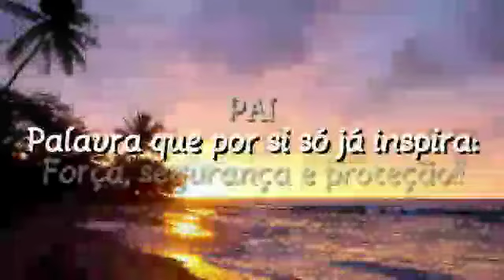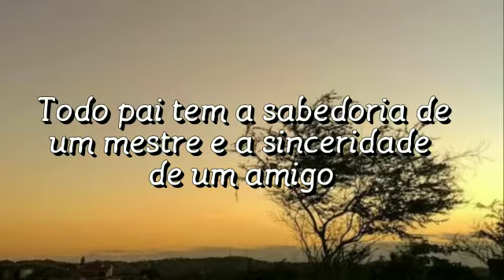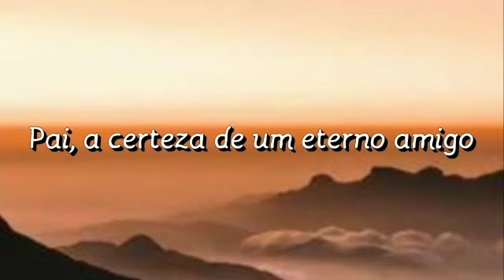3ª Série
Você também tem a sensação que o seu pai é o melhor do mundo? Que é único, maravilhoso, especial? Pois então essa é uma boa hora para dizer isso para ele.